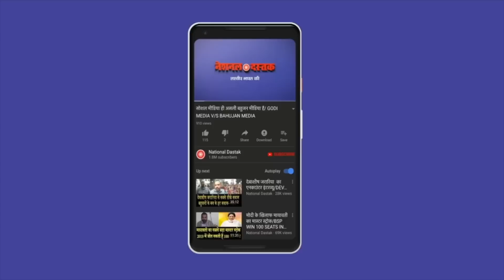सांसद ने बीजेपी के खिलाफ खोला मोर्चा/BIG NEWS ON MANIPUR CASE FROM DELHI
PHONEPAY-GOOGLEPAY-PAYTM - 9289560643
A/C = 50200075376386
IFSC = HDFC0000314
Reporter-PRIYANKA
Editor-MANUJ
Camera person-ASHISH